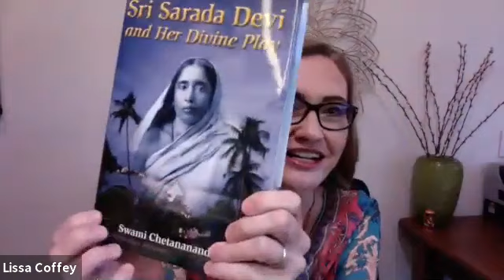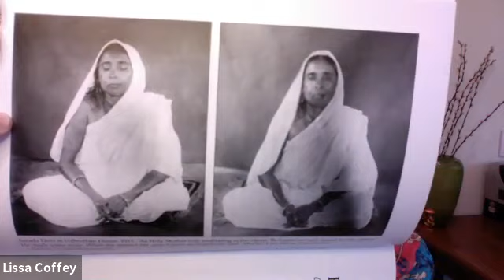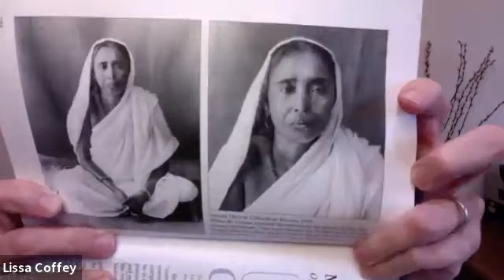Ancient Wisdom for Modern Seekers: Sri Sarada Devi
Swami Mahayogananda from the Vedanta Society of Southern California, Hollywood Temple, joins Lissa for a talk all about Sri Sarada Devi, lovingly known as "Holy Mother."